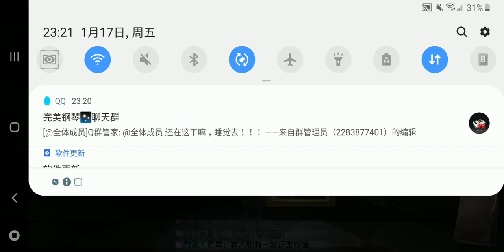27-1-2020 (声音bug